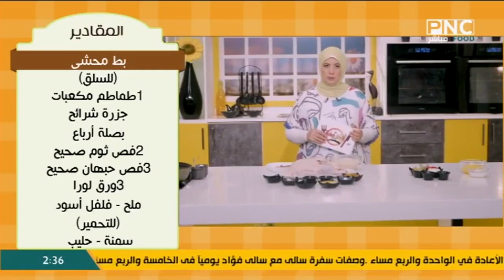طريقة عمل بط محشي ومكون واحد للدهن هيخلى الطعم جبار | العزومة مع الشيف فاطمة أبو حاتي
من حلقة برنامج العزومة - الأربعاء 5 أكتوبر 2022